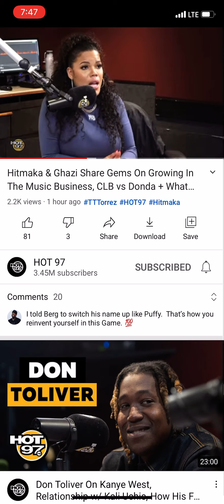Ghazi the Owner of Empire record label gives advice on life an your dreams